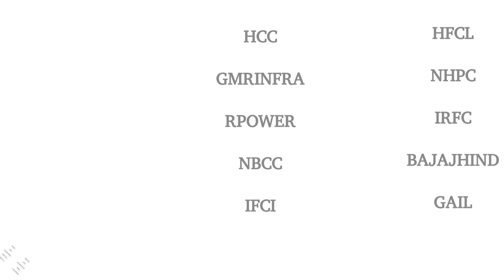11 June 2024, breakout stocks, weekly breakout stocks, green money trading,day trader